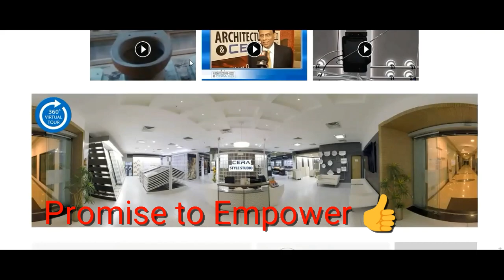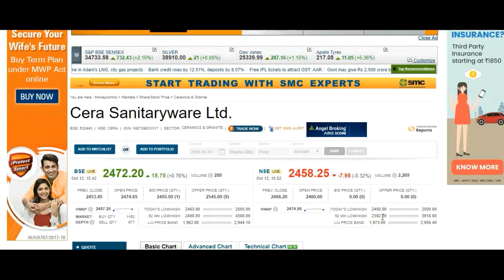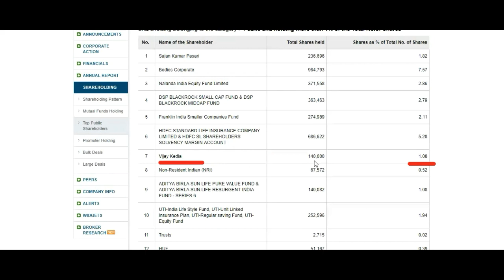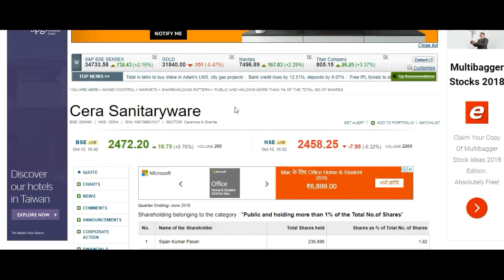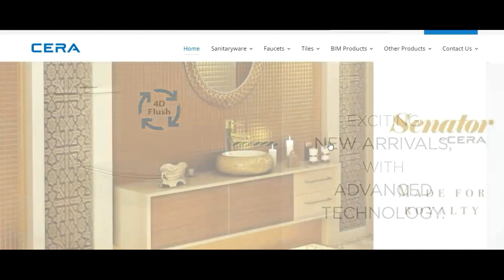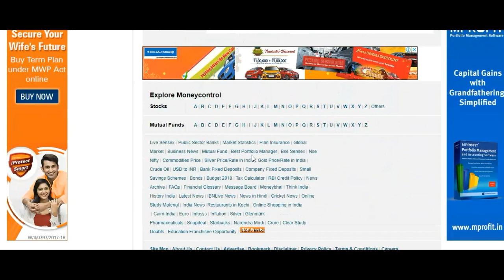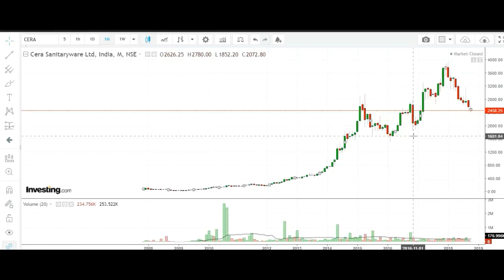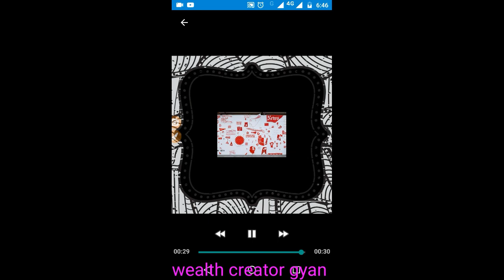CERA SANITARYWARE - MONEY GUIDE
Promise To Empower , Educational Purposes,
and HAVE TIME .